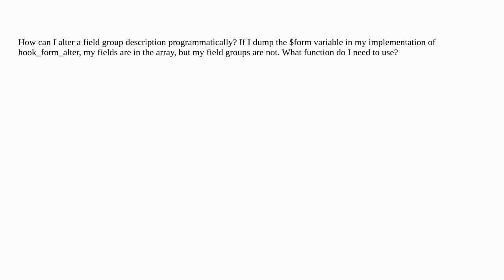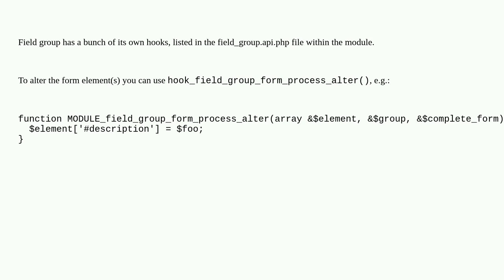Drupal: How can I alter a field group programmatically?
How can I alter a field group programmatically?

A special thanks goes out to the awesome community

  10